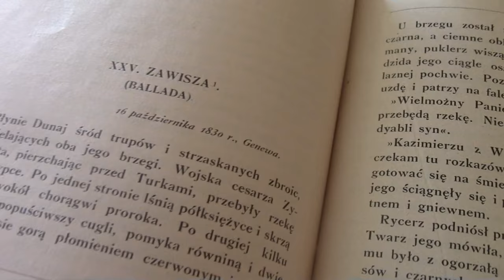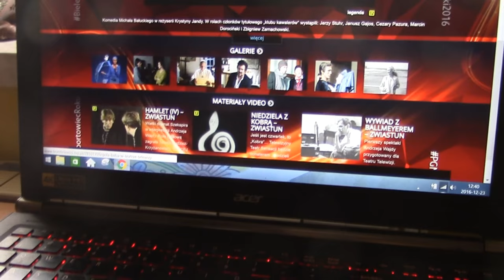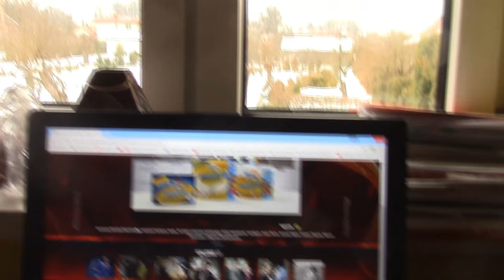VLOGMAS #23: Weszłam na dach + ile zarazy w Krasińskim? [esaczyta]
Mój dom obfituje w rozliczne atrakcje. Dzisiaj proponuję Wam wyjście na trzeci strych, wieszanie 60-letniej bombki i oczywiście... czytanie kolejnych utworów Krasińskiego ;).